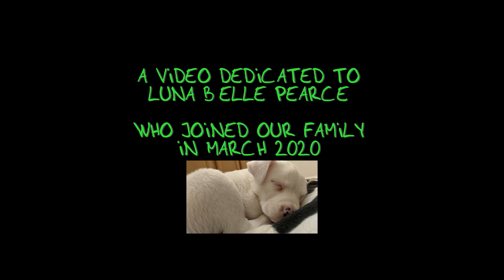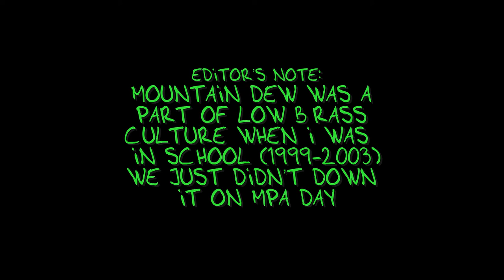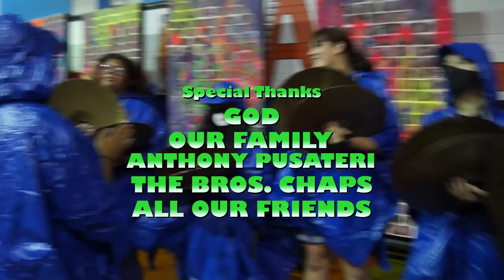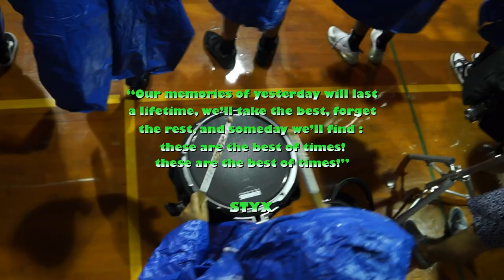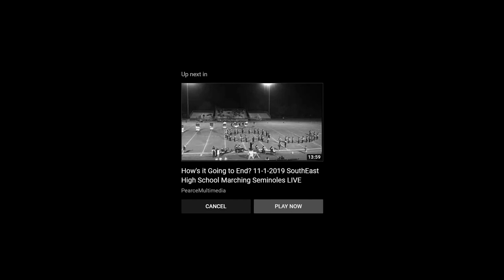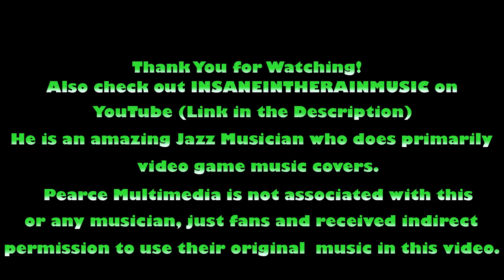SouthEast Reflections 2022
The Fresh Prince of SouthEast in SouthEast Reflections 2022!

The first full Reflections video to be on the Pearce Multimedia YouTube Channel!

Music Copyright Info:
🎧Artist: ItsBoston
🎼Song: Arcade

Artist:  Carlos Eine "INSANEINTHERAINMUSIC" @insaneintherainmusic
Song:  Golden Battle

Artist Calos Eine "INSANEINTHERAINMUSIC" @insaneintherainmusic

Song: The Descent (Into Madness)

Song:  Forward

Song:  Feels Like Home

Chapters:

0:00 Intro
5:04 In it to Win It
6:38 March Off (Seminole Uprising)
9:29 Actual March Off
18:03 MPA Day
29:25 MPA Performance Pre Show
30:40 Movement 1
31:57 Movement 2
33:05 Movement 3
34:18 Movement 4
36:42 Movement 5
39:05 Results
39:50 Space Jam
41:51 Memories
47:49 More Memories (Senior Photos)
54:17 JI HO
56:02 Credits